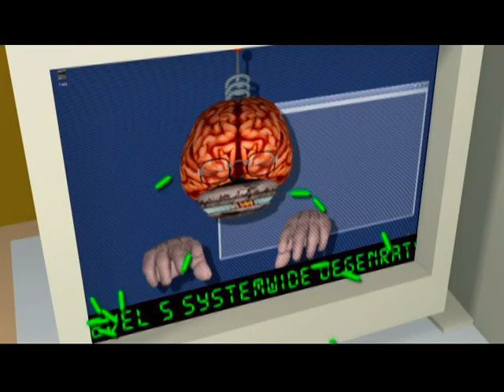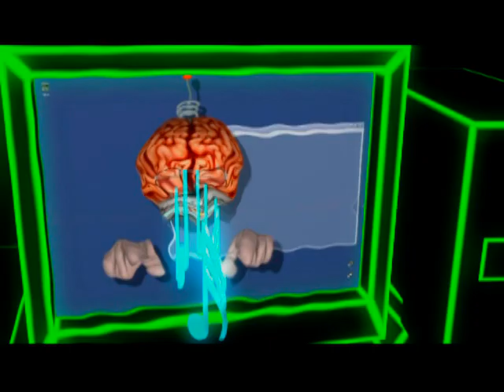Xavier: Renegade Angel Episode 1 Season 1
"What Life D-D-Doth"

Best Most Retarded Series Ever. Love it

Xavier: Renegade Angel is an American computer-animated adult surrealist dark comedy television series created by Vernon Chatman and John Lee, who are also the creators of Wonder Showzen.